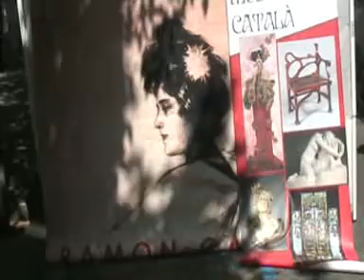Barcelona Fira Modernista 2012 6